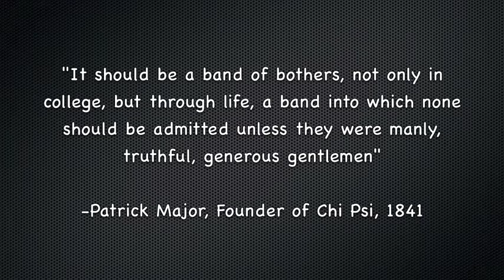Chi Psi at GMU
Alpha Omega Delta of Chi Psi Fraternity at George Mason University.